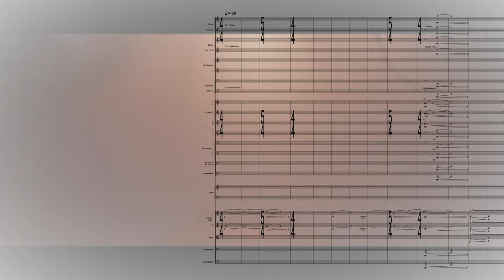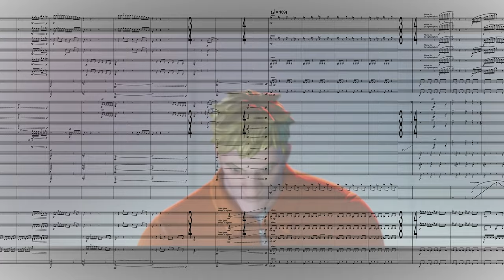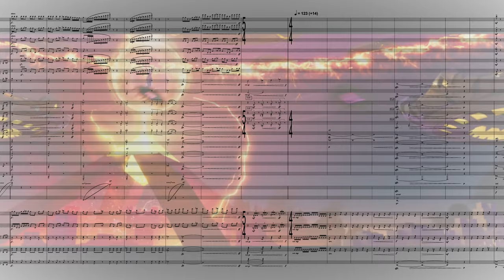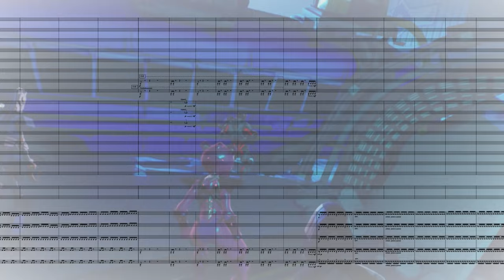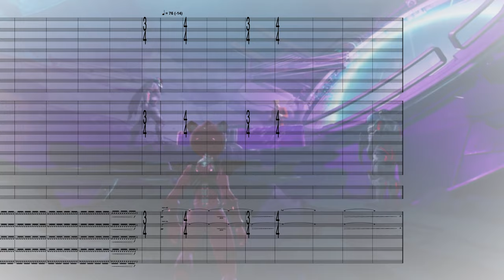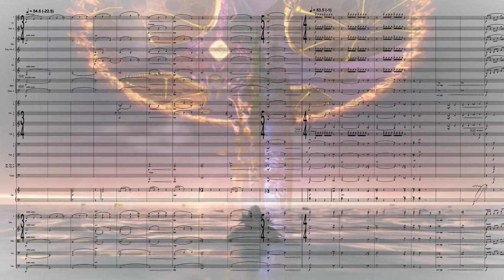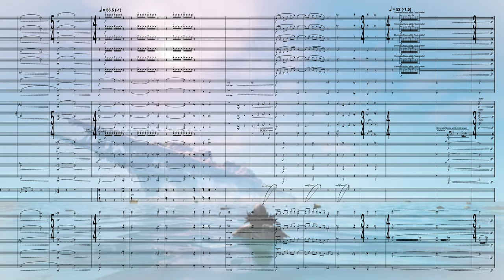Fortnite: The End (Chapter 2 Finale) Score Video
Score Video of the End Event (Chapter 2 Finale) from Fortnite